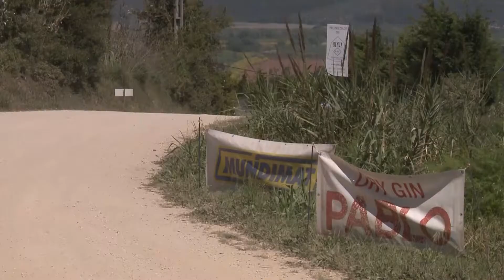Pedro Grancha na Baja Oeste de Portugal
Uma produção A2 Comunicação para CNTT 2022 e Baja Oeste Portugal